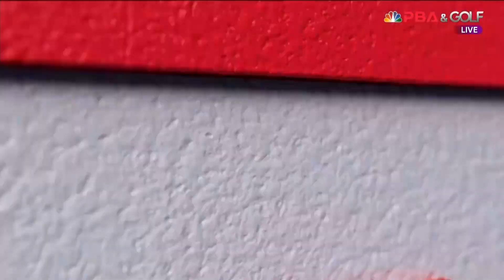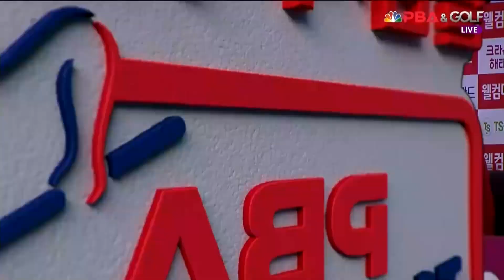6세트 HL 휴온스(김세연) VS SK렌터카(히다)[웰컴저축은행 PBA 팀리그 2022-2023 2라운드] (2022.09.21)